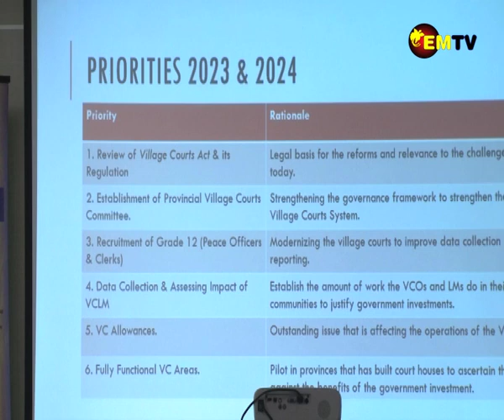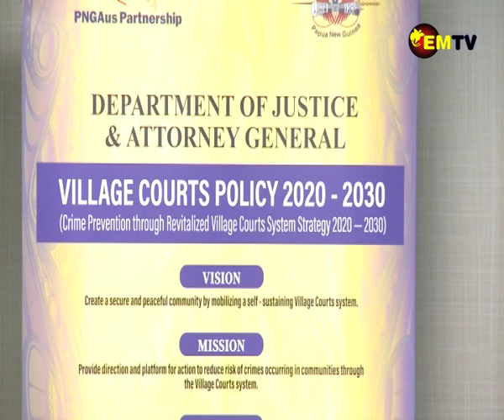PLO WORKSHOP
Village Courts and Land Mediation secretariat under the Department of Justice and Attorney General has commenced its two days’ workshop today in Port Moresby.
There are 18 provincial Liaison Officers across the country participating in this workshop.
This aims to assist them with the implementation of the village courts and its crime prevention through revitalized village courts system at the Sub-National level.